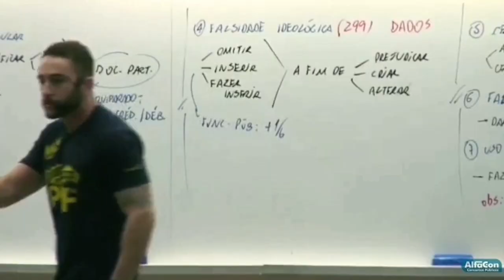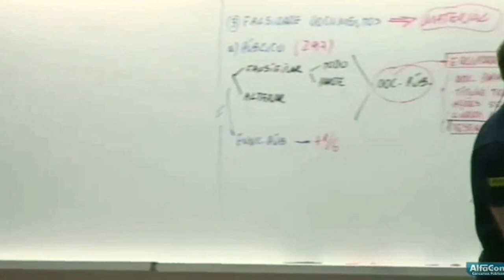PROFESSOR CAVEIRA 2019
PROFESSOR RODRIGO GOMES

CANAL  PROXPERA